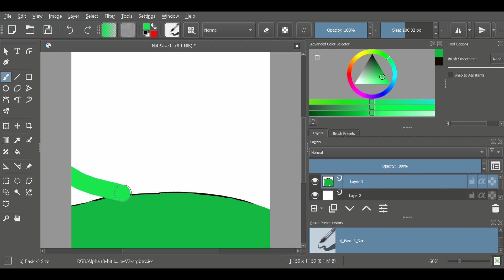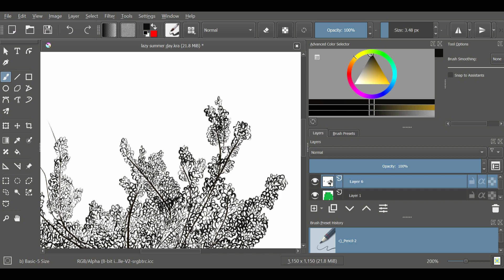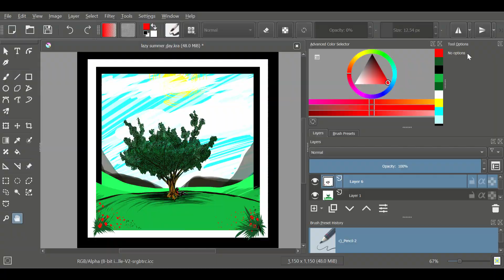!!!SUMMER IS COMING 2020!!!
its official summer is on its way// thank you nicholas para for your music rift.